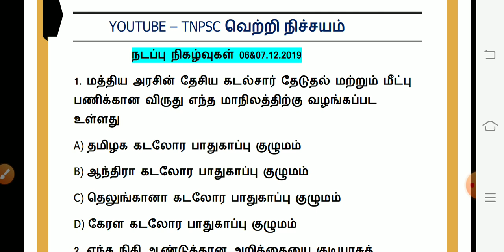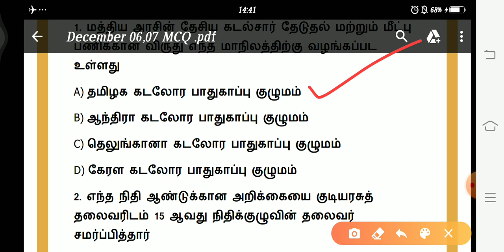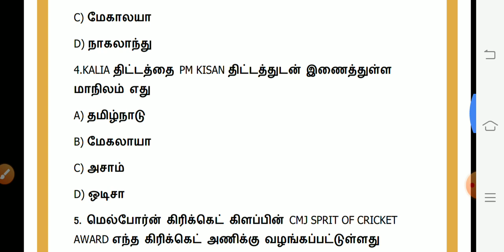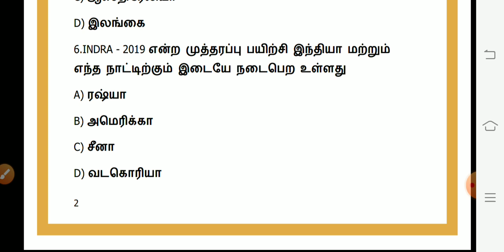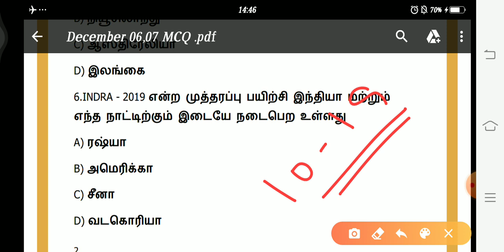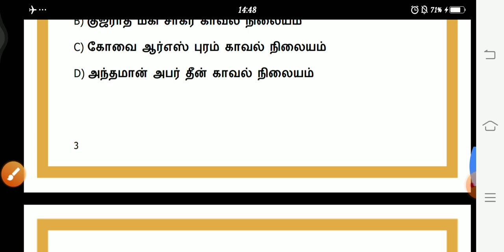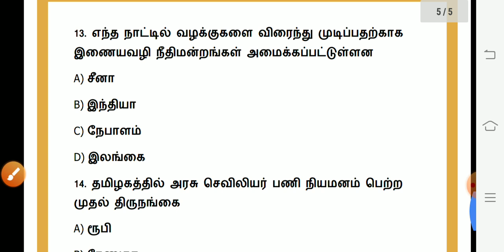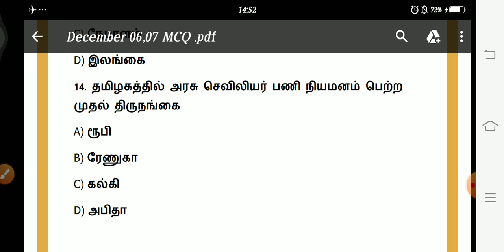Daily Current affairs in tamil | 06&07.12.2019 | December 06,07 2019 | TNPSC, RRB, BANKING, SI, TRB